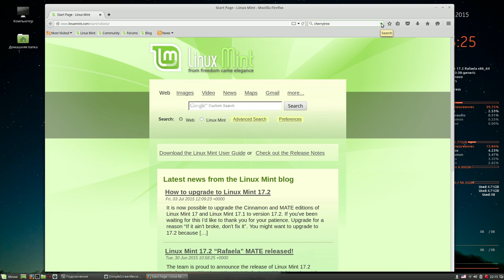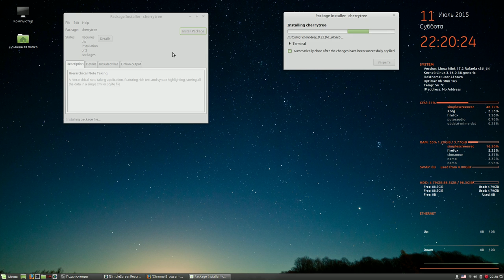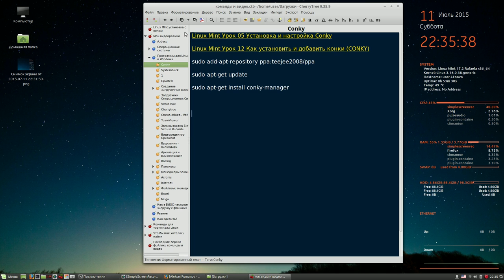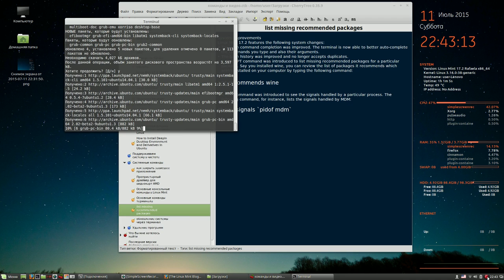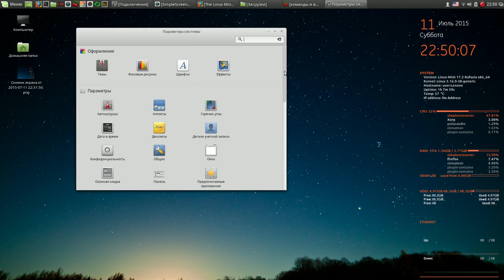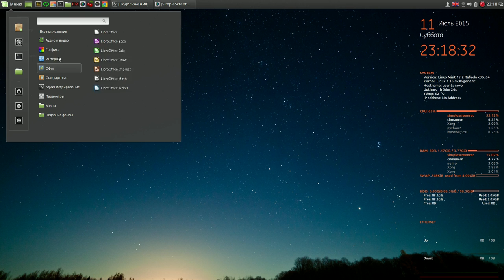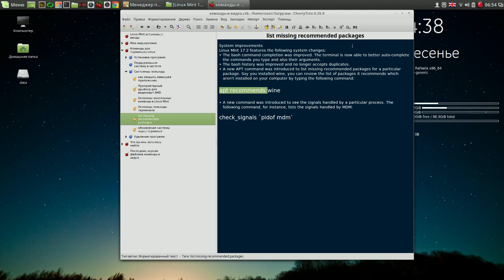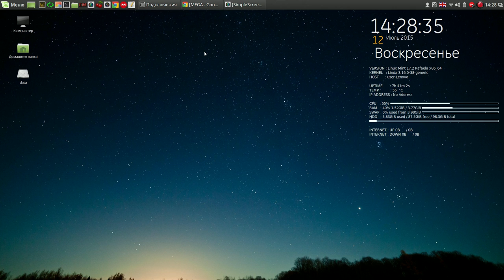Linux Mint Cinnamon 17.2 Настройка официальной сборки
Мой сайт Linux Mint Cinnamon 17.2 Настройка официальной сборки